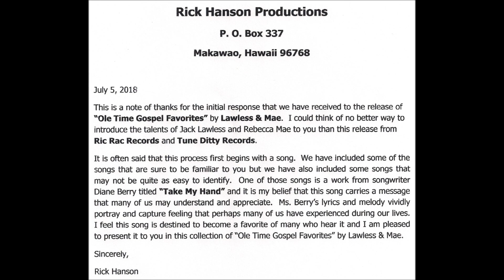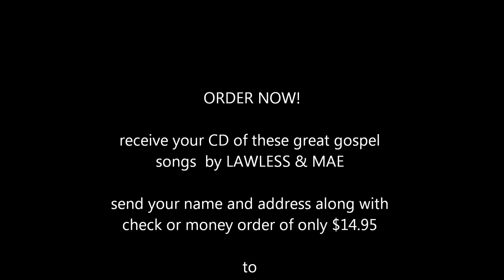"OLE TIME GOSPEL FAVORITES" by Lawless & Mae ... "Take My Hand"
"TAKE MY HAND" written by Nashville, Tennessee songwriter Diane Berry is a selection from the album "OLE TIME GOSPEL FAVORITES" by LAWLESS & MAE from Ric Rac Records/Tune Ditty Records.  The lyrics of Ms. Berry express a feeling that many of us may have experienced during our lives.   At times when we may be challenged and feeling that we just cannot make it own our own, we may find our strength and courage to continue our struggle by reaching for the hand of our heavenly  Father.  Rick Hanson Productions is pleased to share with you the musical testimony and prayer expressed in the lyrics of "Take My Hand" and by this heartfelt performance of Lawless & Mae.  May it be a blessing for all who may hear it.